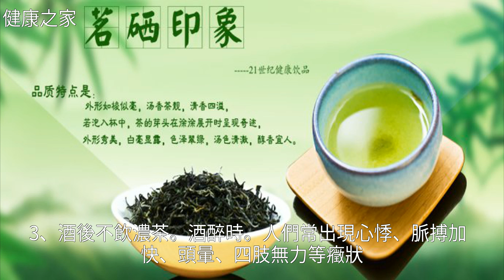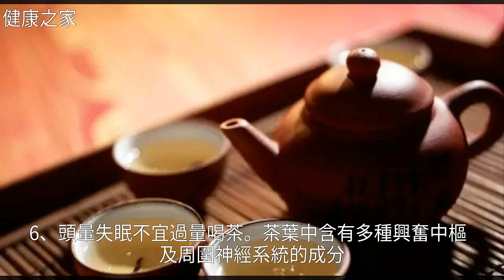茶被稱為“萬病之藥”！每天以茶代水，能收穫3個好處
茶被稱為“萬病之藥”！每天以茶代水，能收穫3個好處兒茶酚 脂多糖 黃烷醇 化合物 四肢無力茶被稱為“萬病之藥”！每天以茶代水，能收穫3個好處睡眠 綠茶 藥品 神經衰弱 茶